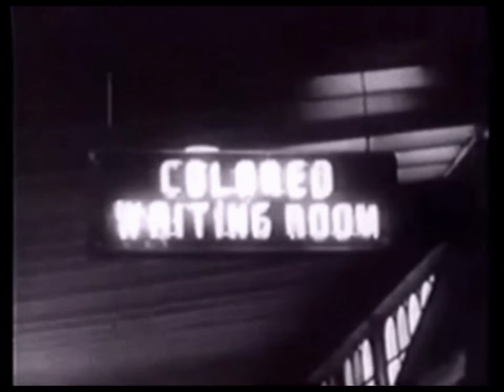Akon is Right Now?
NORTH AMERICAN NEGRO NATION

So called FBA (Foundational Black Americans) meaning ABORIGINAL, INDIGENOUS and FOUNDATIONAL NEGROS.

An Italian explorer, Giovanni da Verrazzano, wrote a description in 1524 of the "Carolina
Indians" he encountered. He wrote, "The complexion of the Carolina Indians is black, not much different from that of the Ethiopians.

In 17th-century colonial America, the term Negro had been also, according to one historian, used to describe Native Americans.

The Ancient Romans had two words for black: ater was a flat, dull black, while niger was a brilliant, saturated black. Ater has vanished from the vocabulary, but niger was the source of the country name Nigeria and the English word Negro.

The word "Shine" was a term for a Black person (Negro). The word black comes from Old English blæc meaning to shine.